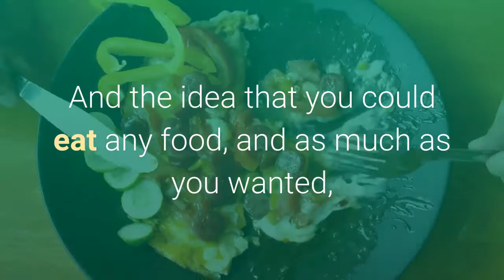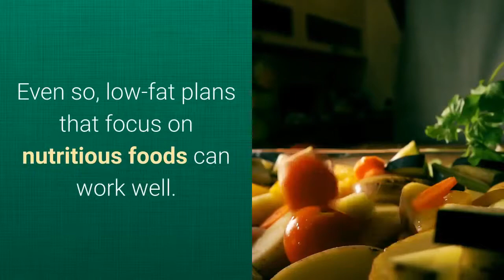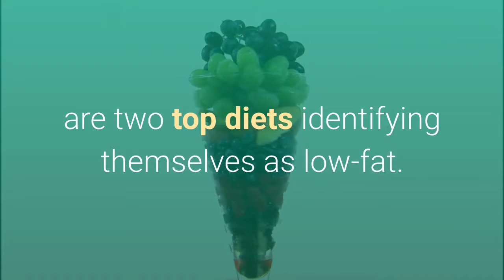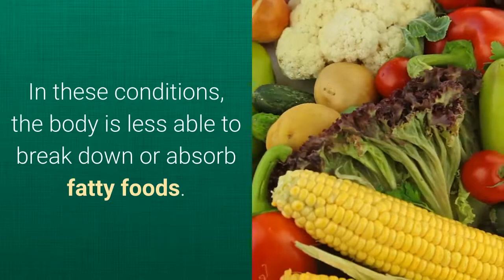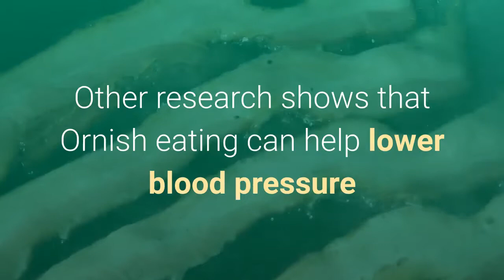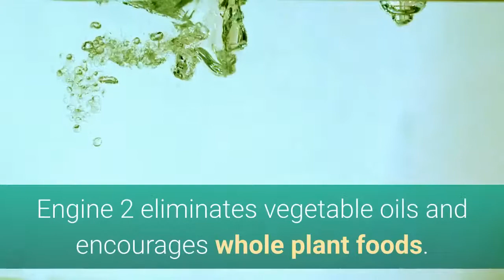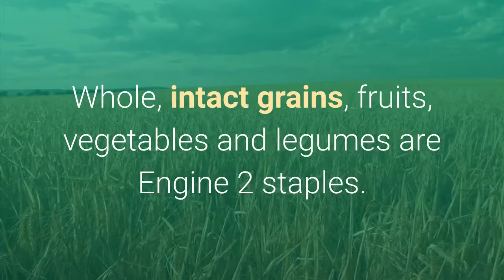Is a Low Fat Diet Right for You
Get Started On Your
✅ 2 Week Diet Journey Today!

ACK IN THE 1980S AND 90s, low-fat diets were trendier than paleo, keto and Whole30 diets combined. Open up any lifestyle magazine and you'd find low-fat recipes and weight-loss success stories. The reasoning – that less fat in your food would translate to less fat in your body – seemed intuitive. And the idea that you could eat any food, and as much as you wanted, as long as it was low-fat or nonfat, was irresistible.

Inevitably, a slew of products marketed as non- or low-fat hit grocery store shelves. Middle-aged adults may recall gorging on entire packages of fat-free cookies or large bags of pretzels because, hey, it's OK, the fat content is low. However, it became clear that calories still counted for losing weight and good nutrition really mattered for staying healthy.

Eventually, although they didn't disappear, the Pritikin diet and other low-fat plans with a lot of buzz faded in popularity. Even so, low-fat plans that focus on nutritious foods can work well. Here's what healthy low-fat eating looks like today

-This is a youtube channel that synthesizes and saves knowledge about health and fitness.
- It is completely free and you can view, learn and practice anytime.
-There are many videos that I have compiled from many different sources, you might have seen it somewhere, but watch my channel as a guestbook so you can find it whenever you want. healthy and bodybuilding.
-The channel is created and does not turn on making money from youtube.
-I want to create it, in order to save the basic knowledge of health and fitness and it is also a guestbook.